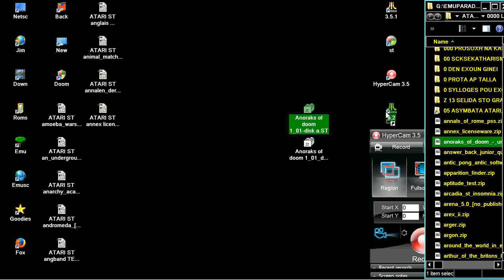STE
BELOW THIS PARAGRAPH,YOU FIND MY FRIENDS YOUTUBE CHANNELS THAT HAVE VERY INTERESTING,RETRO VIDEOS,LONGPLAYS,EMULATION,MOVIES,MARTIAL ARTS ELEMENTS AND OTHER GOODIES.PLEASE VISIT THEIR CHANNELS

1) "GAME DEVELOPER" (GAME INTRO)
2) "GAME PUBLISHER" (GAME INTRO)
3) "MENU" DEVELOPER" (FOR ATARI ST GAMES - WHEN THE MENU STARTS)
4) TEAM WHO "CRACKS" GAME (INSIDE DECOMPACTER FROM ATARI ST OR IN THE AMIGA CRACKTRO)
5) VERSION OF UTILITY "CRACK TEAM" USES (AFTER GAME SELECTION IN MENU IN ATARI ST)
6) PROGRAMMER(S) WHO PROGRAMMED GAME (GAME START SCREEN, AND SOMETIMES EVEN IN "HIGH SCORE TABLE".

1) THE GAME EXISTS IN ONLY ONE VIDEO UPLOAD BUT THE UPLOADER "TALKS CONTINOUSLY",THEN THIS IS USELESS FOR ME AND I UPLOAD THE SAME GAME WITHOUT SPEECH
2) IF ANOTHER GAME UPLOAD (ONE ONLY VIDEO) IS FROM EXTERNAL "BAD" CAMERA WITH BAD SOUND,THEN I UPLOAD IT,AGAIN BECAUSE THE OTHER VIDEO IS USELESS...ETC ETC.WELL,FOR ME THESE GAMES ARE NOT "EXISTS" ON YOUTUBE
3) ALSO IF THE GAME HAS "FAKE" MUSIC SUCH AS FOR HYPOTHETICAL EXAMPLE OF "PACMAN" WHICH IN THE VIDEO YOU HERE INSTEAD GAME AND SAPLES "SAMANTHA FOX",THEN THE GAME IS USELESS,AGAIN,FOR ME.

INTERESTING